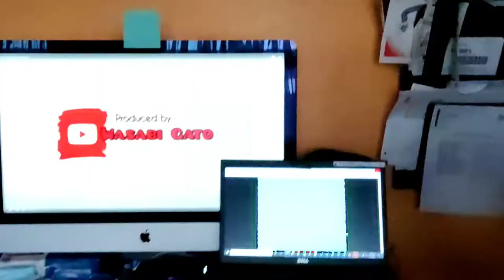Happy Chinese New Year! Panda Express: Good Fortune Arcade - Red Envelope Coupon Codes! 🐼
Watch me play the video game to score points to earn coupons for Panda Express!  Coupon codes are only good til the end of Feb 2022. 🐼